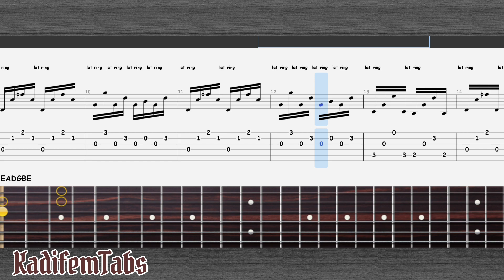Ferdinando Carulli-Andantino v2 | Exercise | Guitar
Andantino  from Ferdinando Carulli, enjoy!